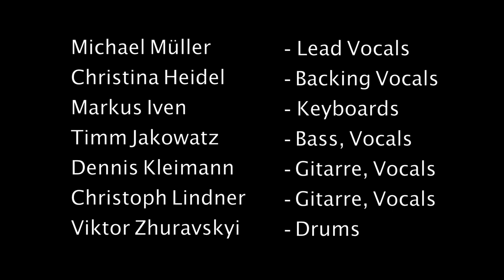Müller & Band - Niemols zevill ( official musicvideo )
Niemols zevill: Ein Song, mit dem wir Euch, mit der freundlichen Genehmigung von Tommy Engel und Jürgen Fritz, ein wenig Freude und Glück zu dem etwas anderen Ostern 2021 machen wollen !!!

Produced by Tom Brück, Johan Daansen
Mixed by Tom Brück

MÜLLER & Band sind:
Michael Müller                       Lead Vocals
Christina Heidel                     Backing Vocals
Markus Iven                            Keyboards
Timm Jakowatz                     Bass, Vocals
Dennis Kleimann                    Gitarre, Vocals
Christoph Lindner                   Gitarre, Vocals
Viktor Zhuravskij                     Drums